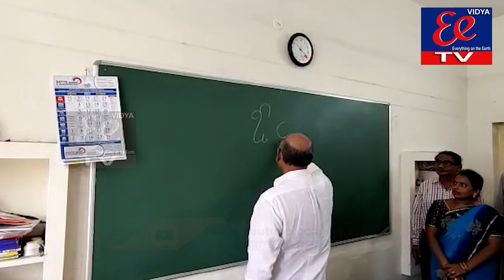రైతు భరోసా కేంద్రాలు ప్రారంభించిన శాసనసభ్యులు డా.సత్తి సూర్యనారాయణ రెడ్డి